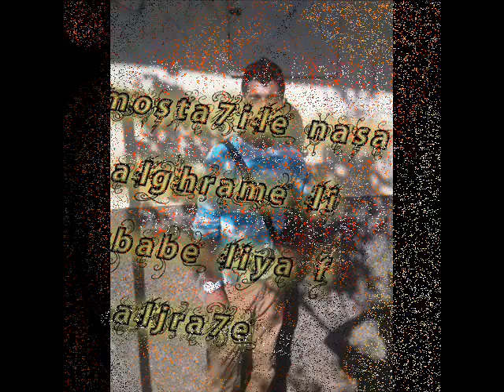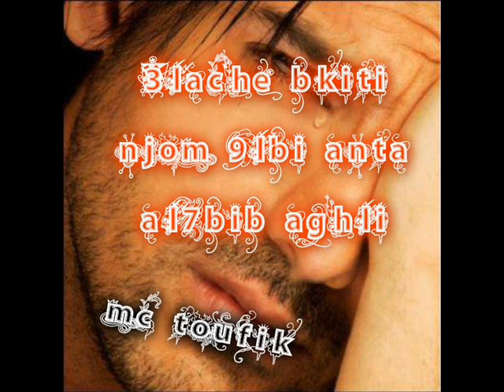mc toufik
mazla